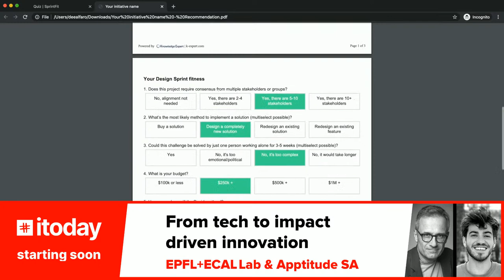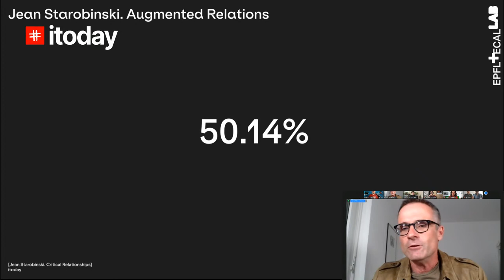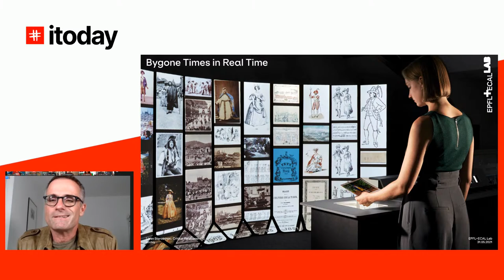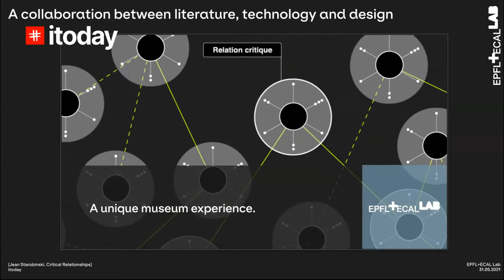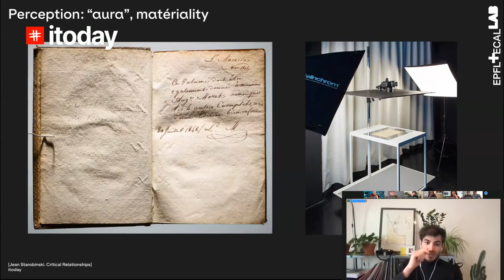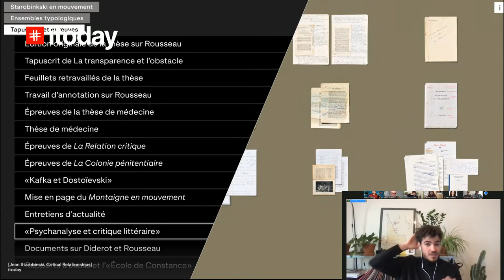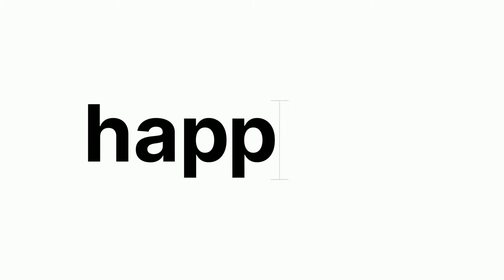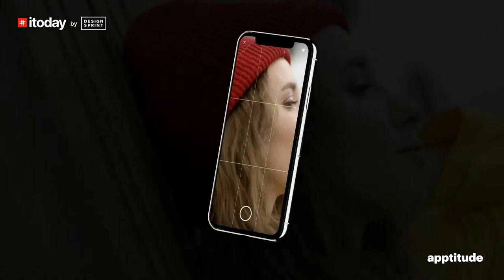Itoday Apéro #6 - EPFL+ECAL Lab & Apptitude SA - Case study digital exhibition Jean Starobinski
00:00 Itoday theme
08:08 Beginning - Intro
11:23 Nicolas Henchoz, EPFL+ECAL Lab
21:17 Context Jean Starobinski
27:28 Valentin Calame, case study of the project
42:52 Conclusion
45:48 Q&A

A collaboration between the Swiss National Librairy, EPFL+ECAL Lab and Apptitude SA

We have extensively digitized our world. Huge efforts have been made to capture, describe, and store archives. It increases accessibility, but for which impact? The fantastic richness of digitized heritages must bring value. It means to understand how to engage with the audience, find disruptive ways to revive and express the content. The project Jean Starobinski. Relations critiques. launched by the Swiss National Library and the EPFL+ECAL Lab, the Design Research Center of EPFL, explores this challenge through the implementation of an experimental online exhibition, about one of the most famous Swiss authors, Jean Starobinski. They invited Apptitude to join the project as a partner: together, they defined a new model of innovation, performing research and production in parallel. After only 14 months, the project was not only online, but already an award winning digital experience.